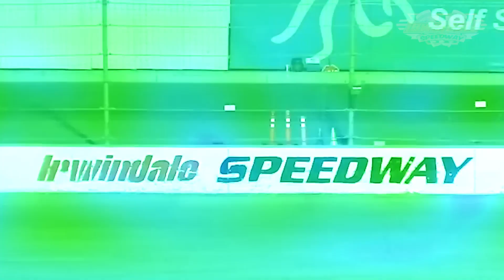2024 Location REVEALED for Davey Hamilton Jr.'s Open Wheel Showdown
The richest short track pavement open wheel race in the world returns in 2024 in Los Angeles! Don’t miss the $50,000 to win Davey Hamilton, Jr.’s Open Wheel Showdown at Irwindale Speedway, November 22-24, 2024! Driver registration begins February 1st for Winged Sprint Cars, Midgets, and Speed Tour Super Modifieds. More info at OpenWheelShowdown.com
Follow: @openwheelshowdwon to stay up to date.
Video Source credits: Speed Sport, Steven Blakesley, Dylan Alarcon, Google Earth